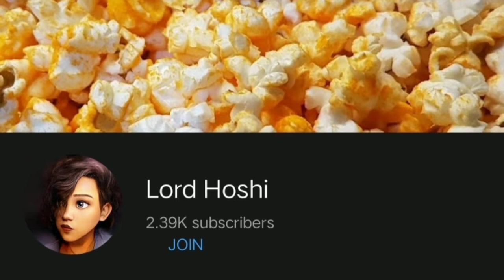DRIVING TO BONI HIGHWAY MANDALUYONG TO CUBAO QUEZON CITY HIGHWAY VIEW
highway driving from mandaluyong city to quezon city cubao

ang tagal kong hindi nakapunta ng cubao siguro 3 years din un ang dameng nag bago na din.